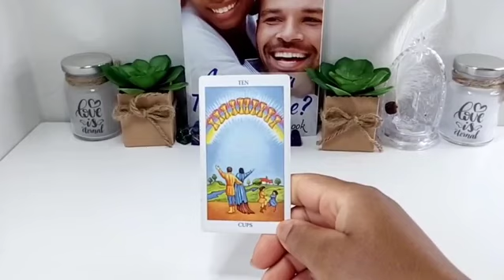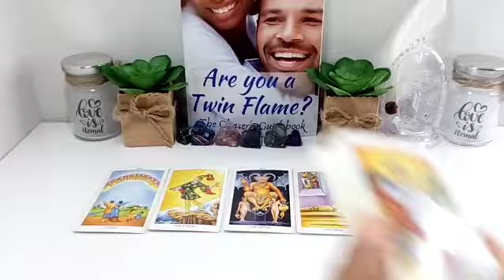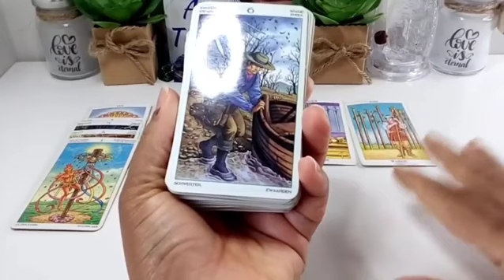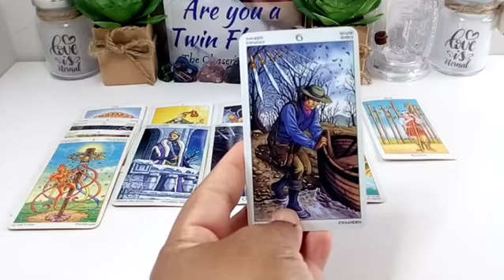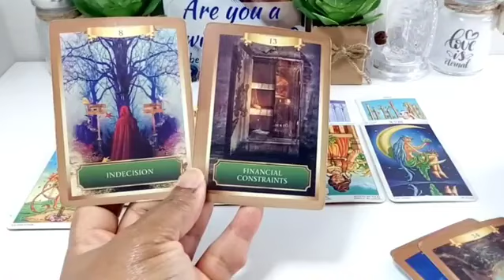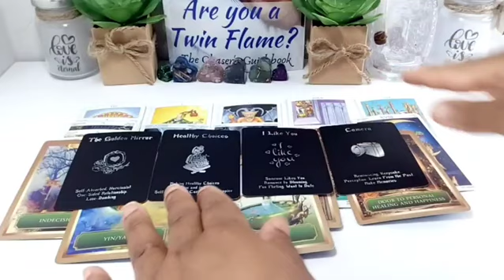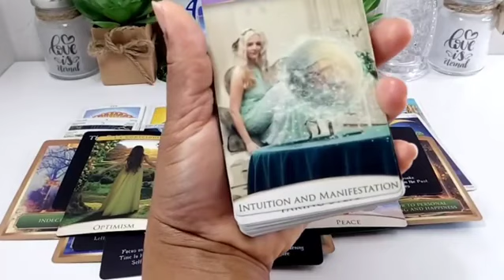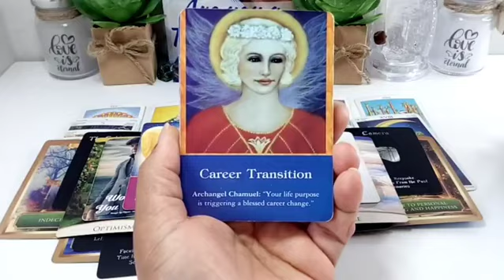💕ITS NO SECRET YOU ARE THE ONE 💕 THIS MASCULINE CAN'T WAIT TO LOVE YOU 💕